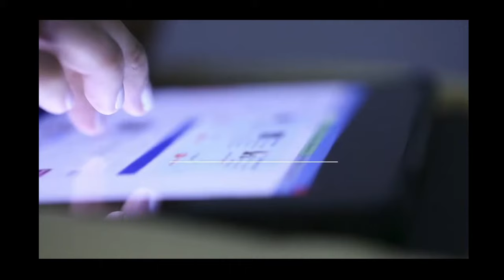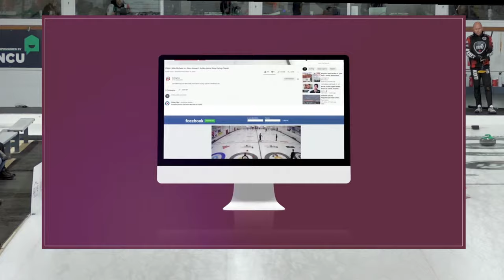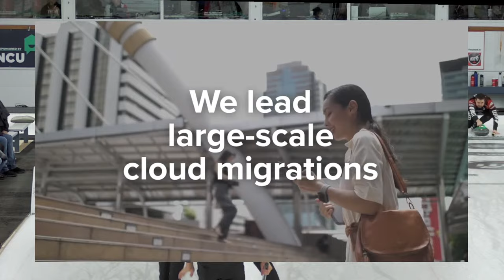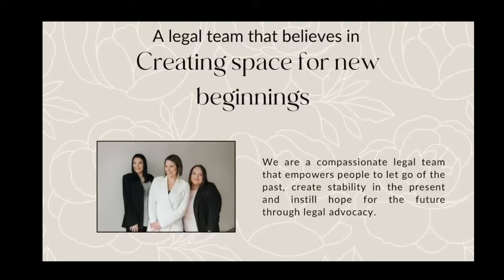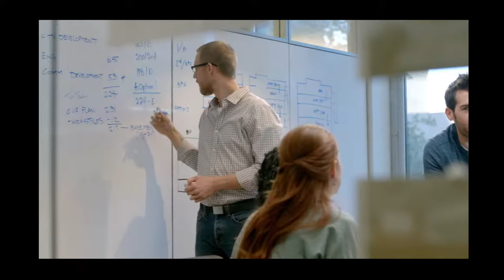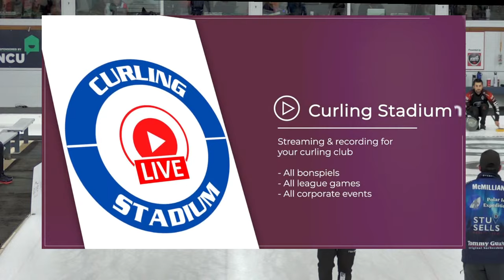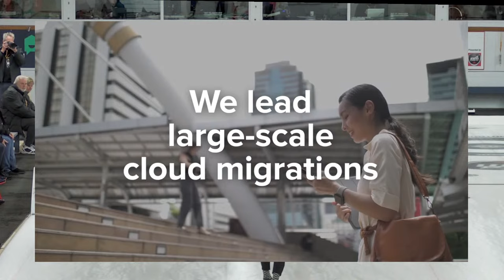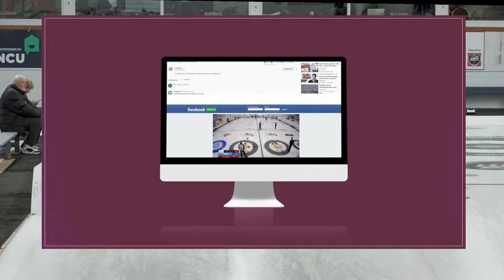Joel Retornaz vs. Glenn Howard - SEMIS - Soo Curlers Fall Classic presented by KIOTI Tractors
Joel Retornaz (#2) of Trentino, Italy playing Glenn Howard (#56) of Penetanguishene, Ontario in the SEMIFINALS of the 2023 Soo Curlers Fall Classic presented by KIOTI Tractors produced by Curling Stadium from October 26 to 29, 2023 and hosted by YNCU Curling Centre in Sault Ste.Marie. [Sheet 3]